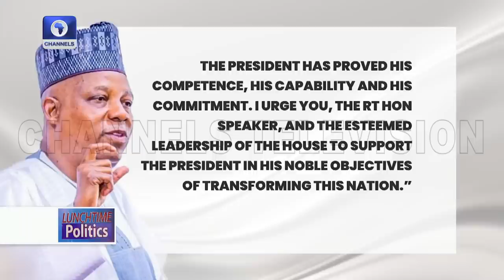Akeredolu Recuperating And Expected Back In Office- Lucky Aiyedatiwa + More | Lunchtime Politics